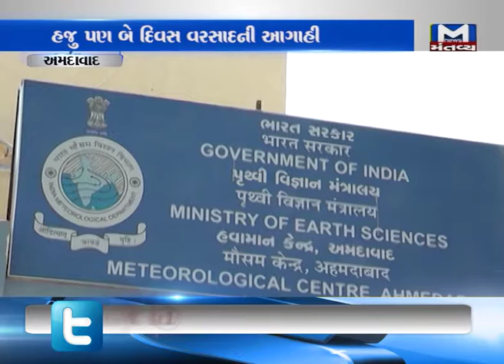Rain prediction in Ahmedabad and Gandhinagar